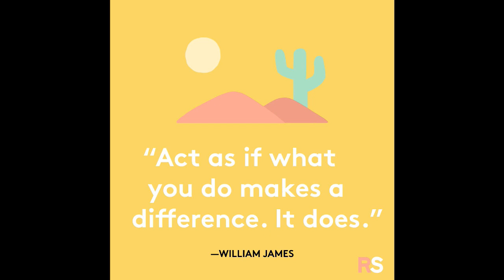December 7, 2023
HAPPY FIRST NIGHT OF HANUKKAH 🕯🕯🕯🕯🕯🕯🕯🕯